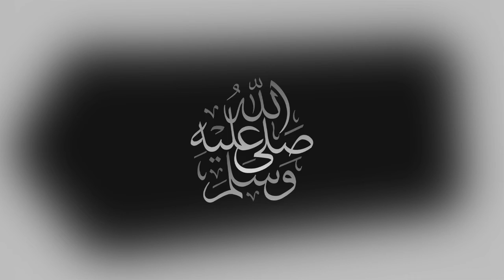موعد مباراة الهلال و النصر الدورى السعودى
| الهلال و النصر |
دوري كاس الامير محمد بن سلمان للمحترفين

ALHILAL VS ALNASSR - MBS - SPL - SAUDI PRO LEAGUE - ALNASSR VS ALHILAL
مباريات اليوم الدوري السعودي بث مباشر
موعد مباراة الهلال والنصر القادمة المؤجلة من الجولة 8
موعد مباراة النصر والهلال اليوم المؤجلة من الجولة 8
موعد و توقيت مباراة الهلال والنصر اليوم الخميس 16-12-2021
مباراة الهلال والنصر بث مباشر الجولة 8 الدوري السعودي